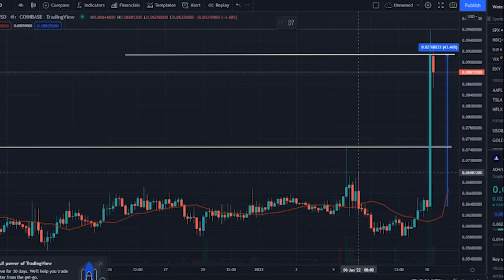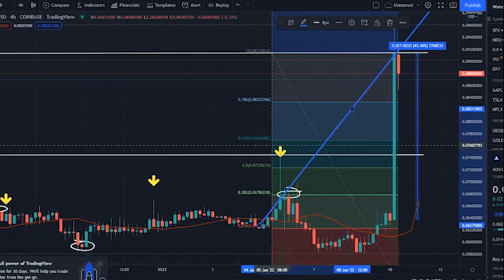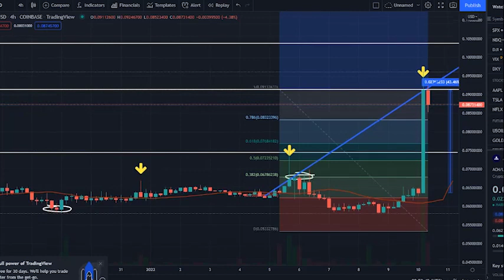ALCHEMY PAY COIN - ACH COIN PRICE PREDICTION - ACH CRYPTO INCREASSES AND GO HIGHER 6X PUMP +600%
Synopsis: Alchemy Pay price today is 0.087 $, with a 24 hour trading volume of 100 mlillion $, Alchemy Pay is down 5,21% in the last 24 hours. The current CoinMarketCap ranking is 252, with a live market cap of 333  million $, It has a circulating supply of 3.8 billion ACH coins, and a max supply of 10 billion ACH coins.

According to our current Alchemy Pay price prediction, the value of Alchemy Pay will drop by -3.11%, and reach 0.0850 $, by January 15, 2022. According to our technical indicators, the current sentiment is Bullish, while the Fear & Greed Index is showing Extreme Fear. Alchemy Pay recorded 17/30 57%, green days with 3.29% price volatility over the last 30 days. Based on our Alchemy Pay forecast, it's now a good time to buy Alchemy Pay, Comparing Alchemy Pay, against other important technological innovations, and trends is one way of predicting where the Alchemy Pay price, could head over the long term. The following table shows what the Alchemy Pay, price would be if its growth trajectory, followed the growth of the internet, or large tech companies like Google and Facebook, in their growth phase.

Based on today's classical pivot point P1, with the value of 0.062 $, Alchemy Pay has support levels of 0.060 $, 0.056 $, and the strongest at 0.054 $. Similarly, Alchemy Pay resistance levels are at 0.066 $, 0.068 $, and 0.0724 $. Alchemy Pay price is positively correlated, with the top 10 coins by marketcap with a value of 0.473, excluding Tether and positively correlated with the top 100 coins, by marketcap excluding all stablecoins with a value of 0.385.

Currencies that are positively correlated, with Alchemy Pay indicate that the movement, of one has a statistically significant weight to lead the other, in the same direction. For currencies that are negatively correlated with Alchemy Pay, a move in one direction for Alchemy Pay, would translate into a move in the opposite direction, for the negatively correlated coin.